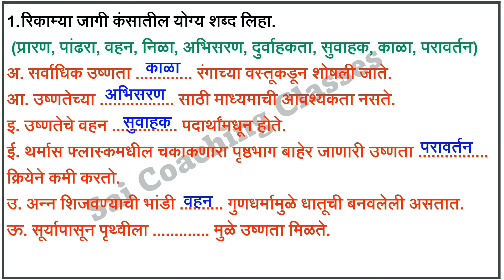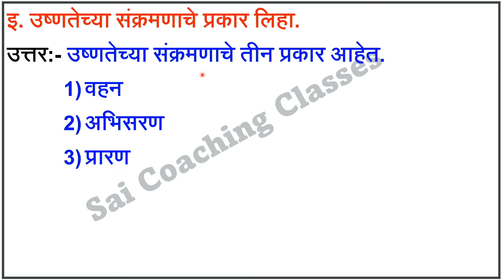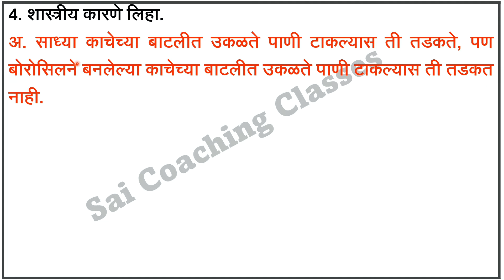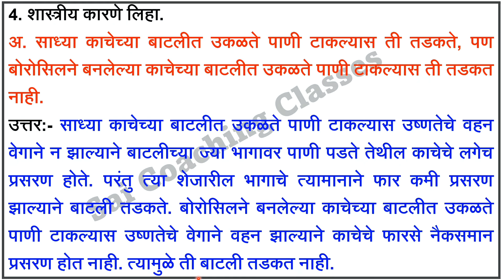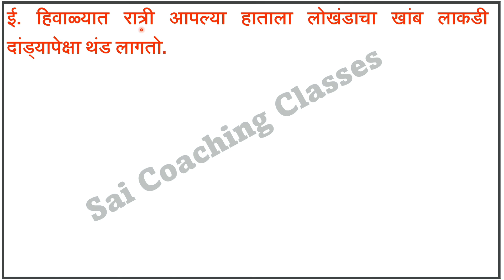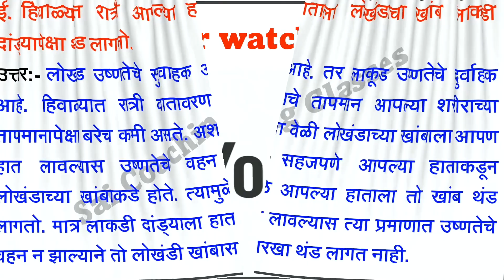9.उष्णता स्वाध्याय इयत्ता सातवी विज्ञान Swadhyay ushnata class 7 science 9 ushnata । Std 7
उष्णता स्वाध्याय इयत्ता सातवी विज्ञान Swadhyay ushnata class 7 science 9 ushnata । Std 7